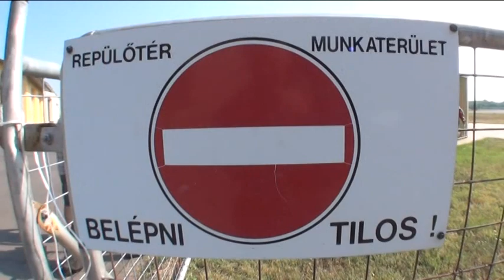Tandemugrás 3000m-ről Békéscsaba